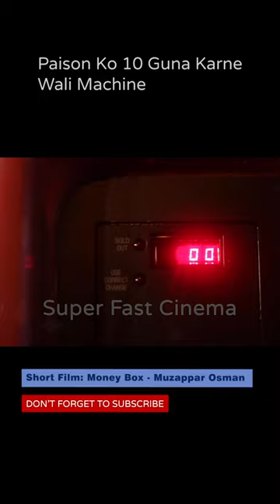1 Ka 10 Karne Wali MACHINE 🎰💰🤑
Iss machine mein aap jitna paise dalenge, ye machine uska 10 guna aapko deti hai.